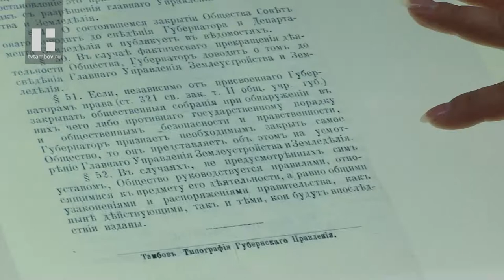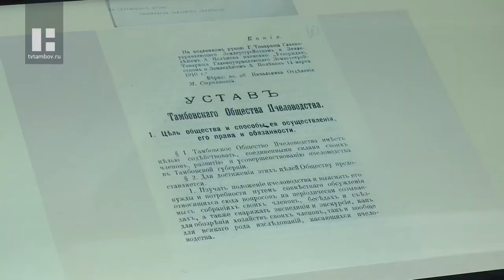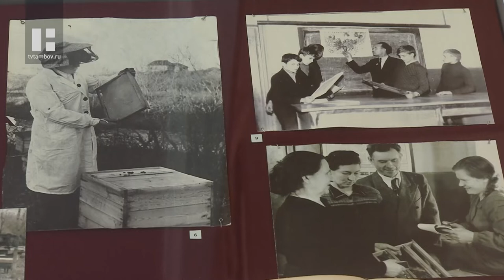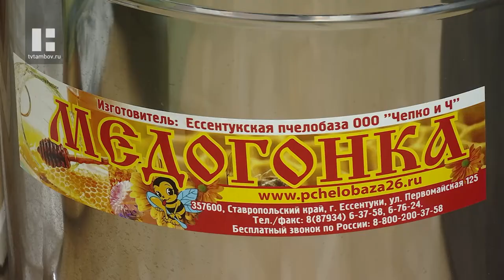Свободное время (21.10.22)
- Подсолнухи, пионы, ирисы. Все эти цветы словно замерли на холстах семьи Колмыковых. Какие жизненные истории связаны у художников с представителями флоры, мы узнали из первых уст.
- Мёд любят и взрослые, и дети. А вот какая история этого лакомства связана с Тамбовщиной, знают единицы. Об этом и расскажут организаторы выставки «Тамбовский улей» Светлана Горбунова и Владимир Жуков.